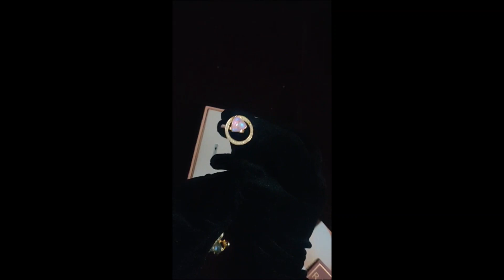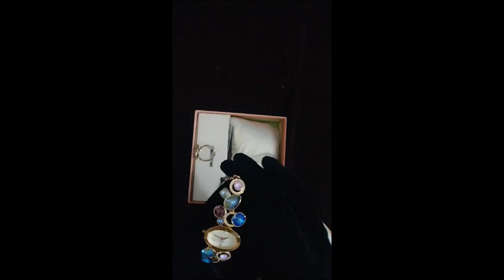Dazzle from Moments of Joy Pearl Dial Watch | Online Shopping | Titan Raga Series: Part 3 | 7th Vlog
Dazzle from Moments of Joy White Mother-of-Pearl Dial Watch for Women | Online Shopping | Titan Raga Series: Part 3 | 7th Vlog